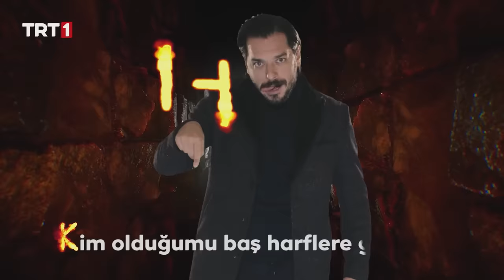PENÇE | Tozkoparan İskender - 21 Kasım Pazar 17.30'da TRT1'de 🏹